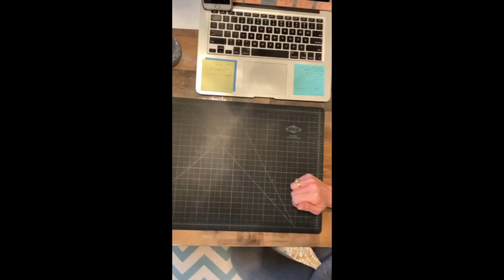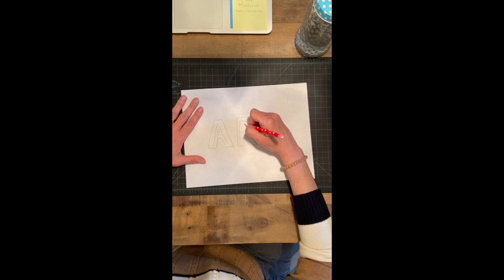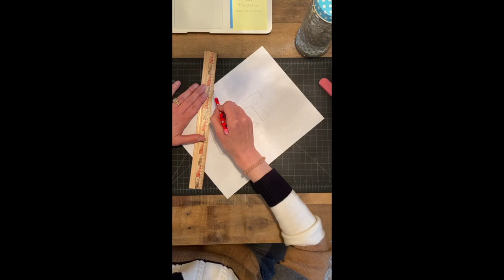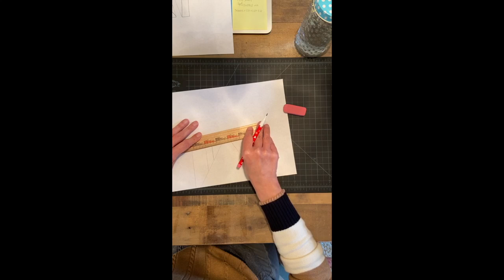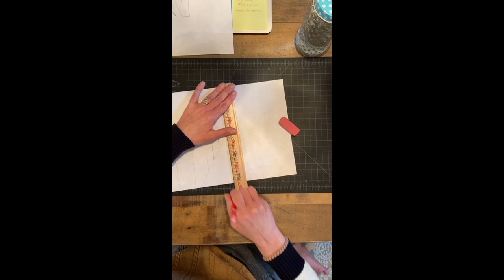InstagramLive2 3D Name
This video is about InstagramLive2 3D Name